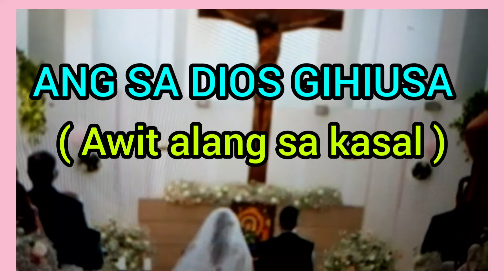ANG SA DIOS GIHIUSA (AWIT ALANG SA KASAL) TEKSTO UG MUSIKA NI NARS FERNANDEZ